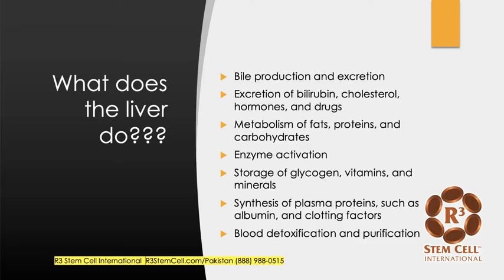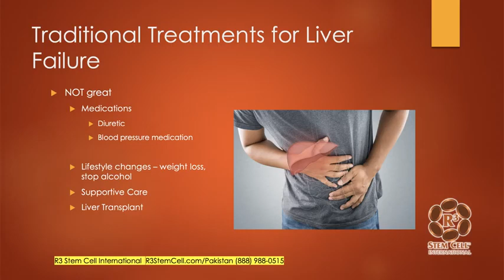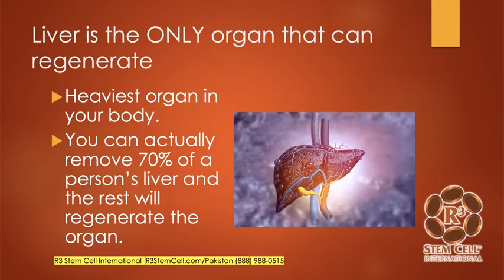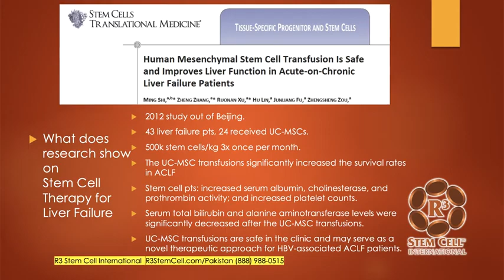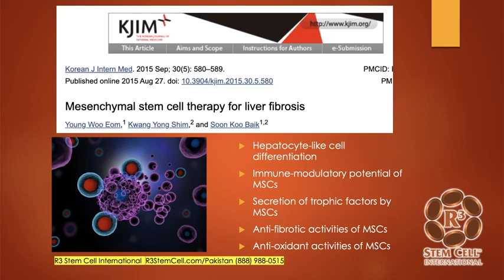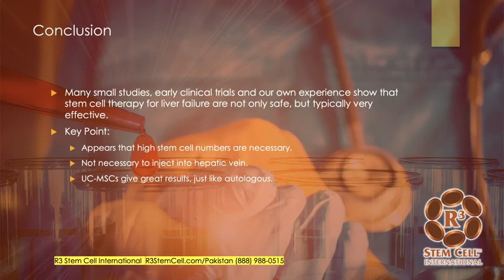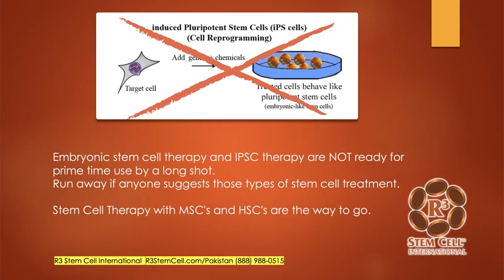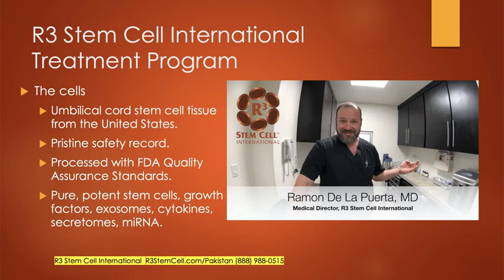Stem Cell Therapy for Liver Failure | Dr. David Greene Arizona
Learn about stem cell therapy for liver failure, a new treatment option that is showing promise for patients with this condition. This video discusses how stem cells are being used to help regenerate damaged liver tissue, and how this therapy may help improve patient outcomes.